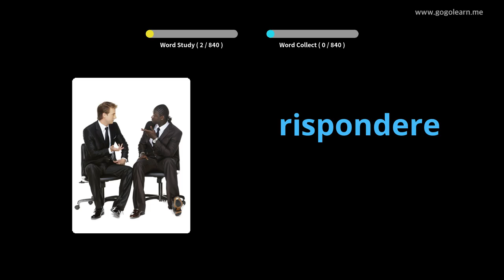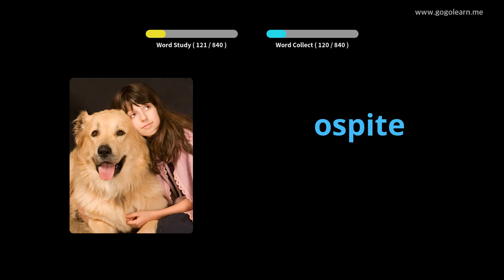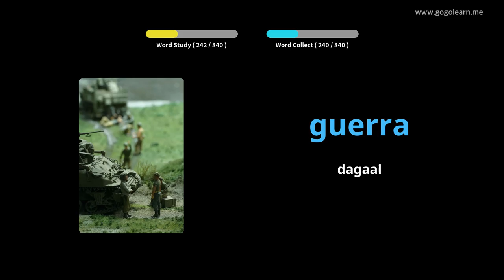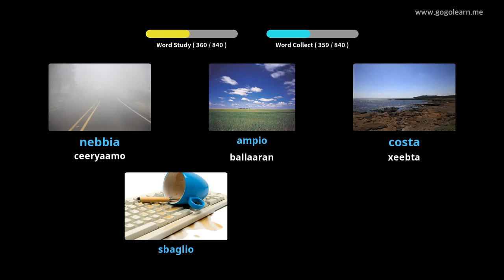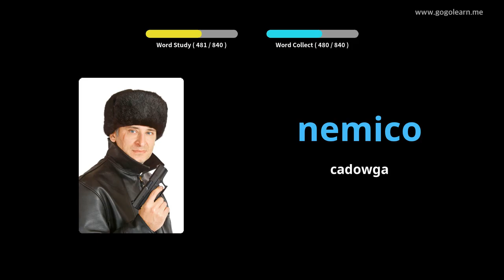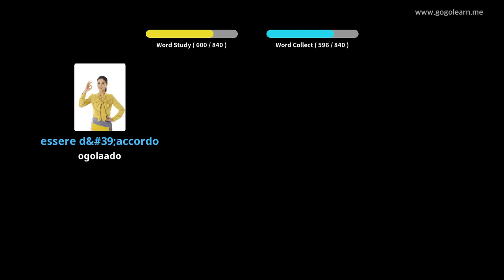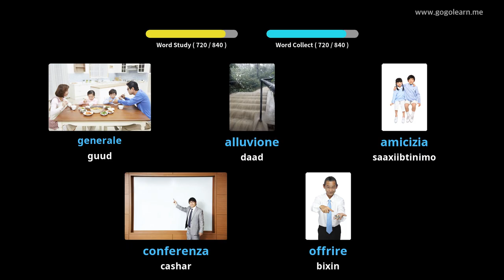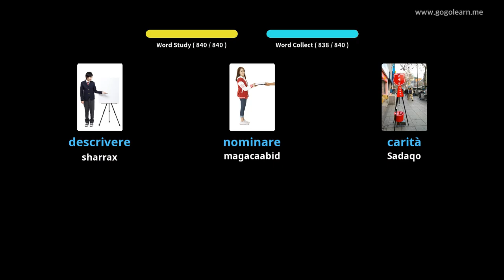Dugsiga Dhexe ee Talyaaniiga ereyga Talyaani | Golearn